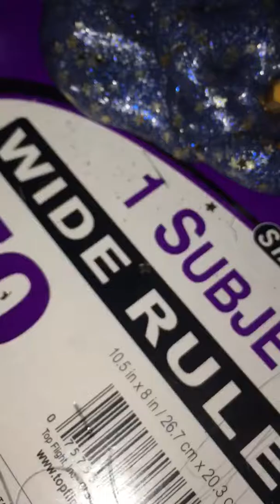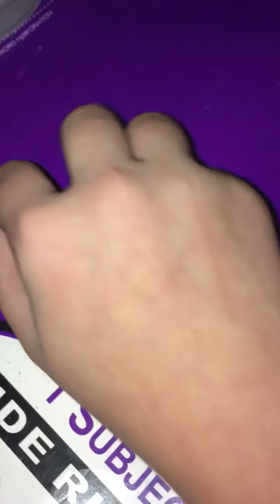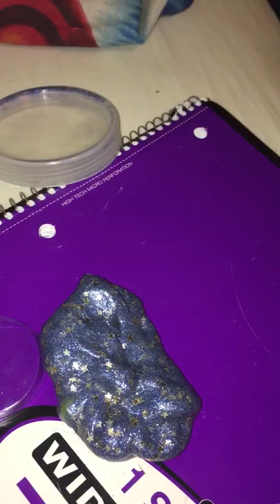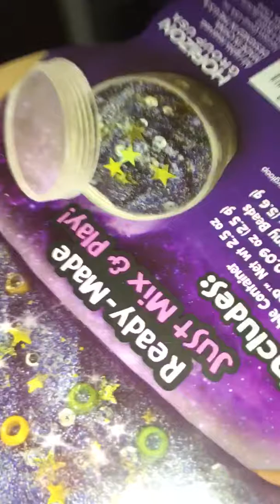slime ((read des!))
This is a joke! Im not giving hate to slimeygloop ok! Wow this is my sec vid today

Animemaker:red the fox
Roblox: thisistherealmya